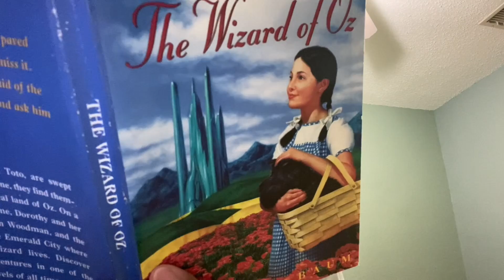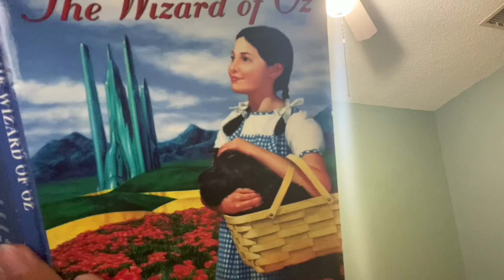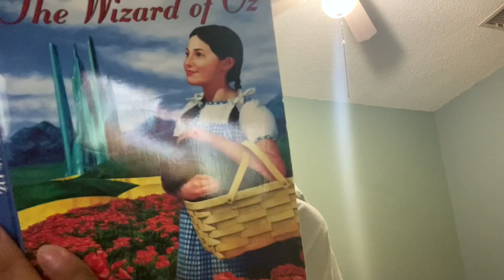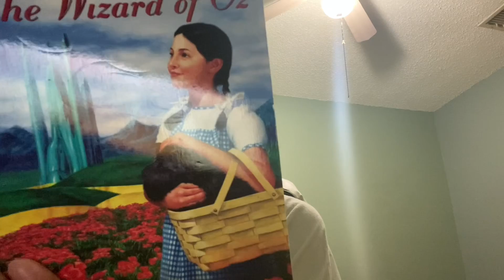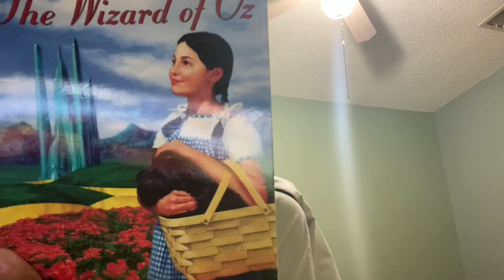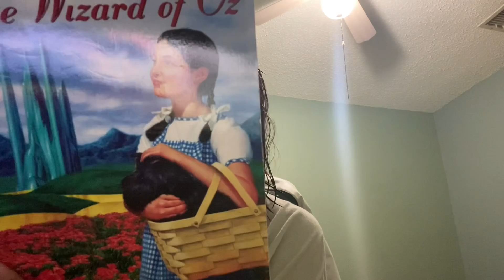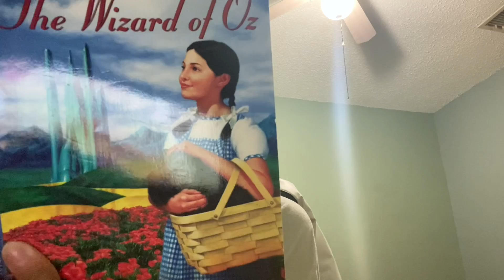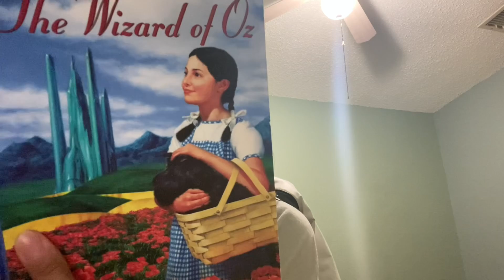Storytime with Nini: “The Wizard of Oz” Chapter 12 pt 1/2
In this video, Nini reads “The Wizard of Oz” Chapter 12 by L. Frank Baum. Enjoy!

Checkout for more reading videos, resources for working parents, blog posts, teen events, quizzes, and more!